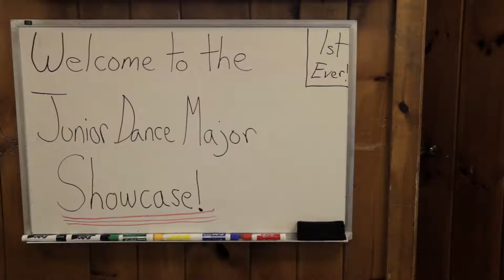Interlochen Arts Camp Junior Dance Program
For young dancers, it is a big step to dedicate several weeks to their art form. Working with caring and dedicated teachers, they explore ballet technique as well as other dance forms in an environment that is challenging, supportive and creative. The experience culminates in a final performance and a sense of accomplishment and pride that will propel them forward for years to come.